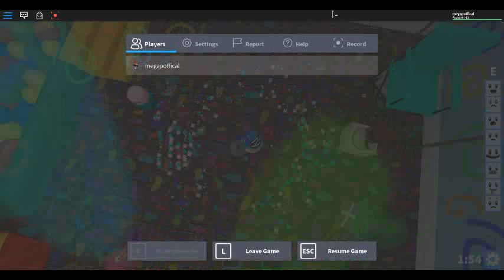Wheres The Baby Party Part 2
Well Again I recorded This When The Party Update Releasd *Again I Have Bad Grammer*